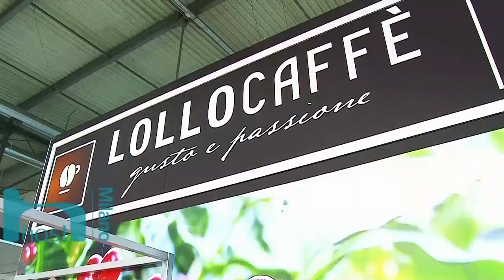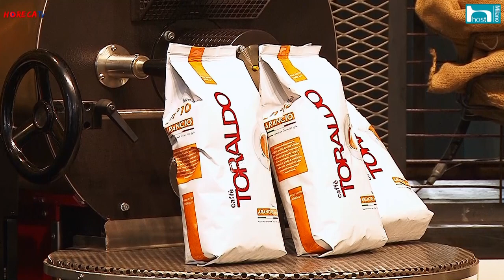HORECATV.IT HOST 2017 Fabio Russo intervista Marco Simonetti della Caffe Toraldo srl